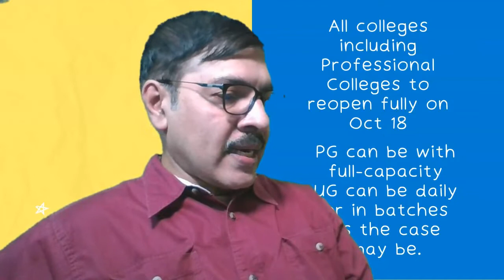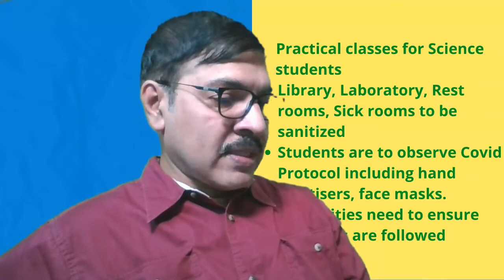Colleges Reopening | October 18 | Kerala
Reference: GO 1374/2021 dt 13 Oct 2021.
Happy and excited to read about the re-opening of Colleges.

  I Sem: Transactions, Ways with Words
 II Sem: Zeitgeist, Writing for Professional & Academic Success
III Sem: Signatures
IV Sem: Spectrum
BA English
  II Sem: Appreciating Poetry
 III Sem: Appreciating Prose
 IV Sem: English Blossoms
                Methodology Humanities
Plus How to videos and YouTube shorts.